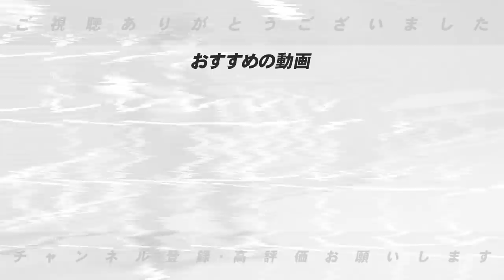【伝説の珍プレイ‼︎】歴代の新人王獲得者のみでベストナインを組んでみた！【パリーグ編】